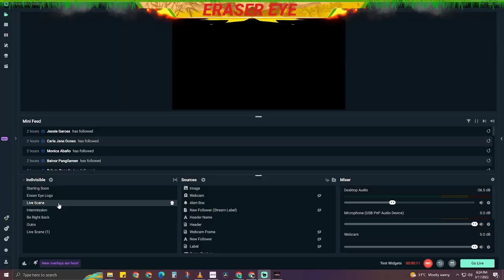Poison Witch's Trace | MIR4 | Eraser Eye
Track the Poison Witch